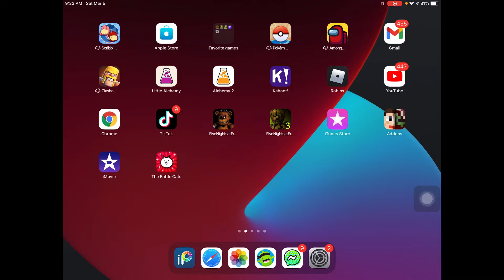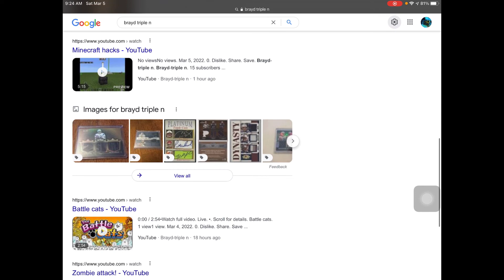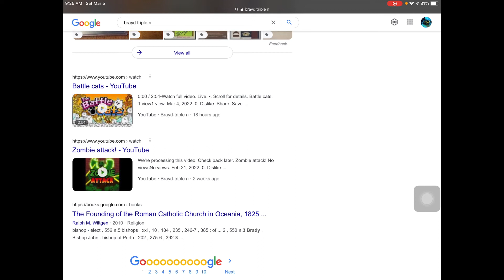I googled my channel